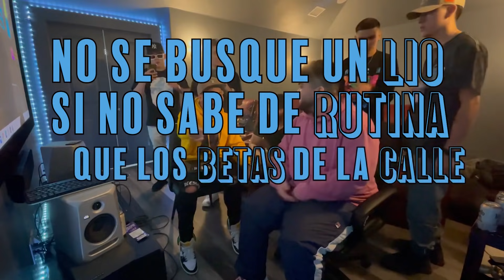John Theis ft RoyalLive - Freestyle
John Theis ft RoyalLive
Freestyle

Beat: @menoricy
Cámara: Los Malandros... HABLALE @danielcainexx
Edit video: @valerovzla